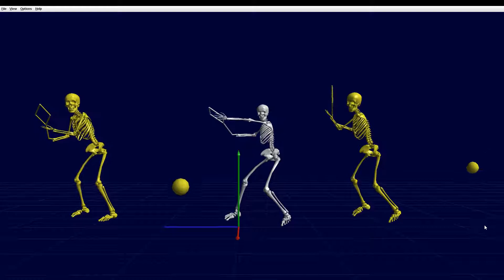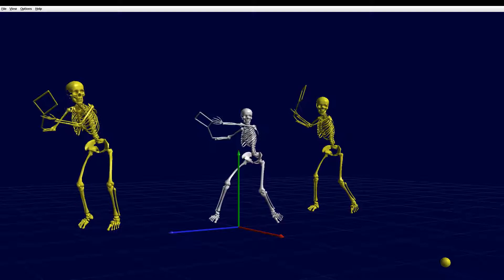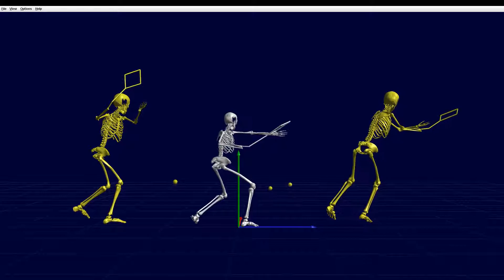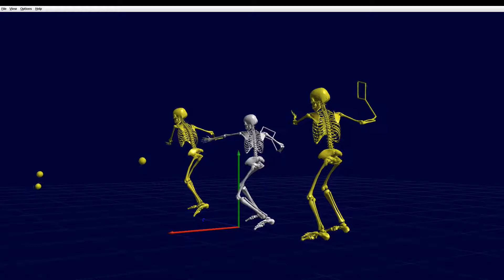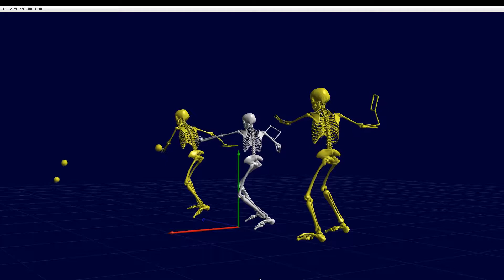Will Pellegrini Forehand Crosscourt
with Djokovic and Murray